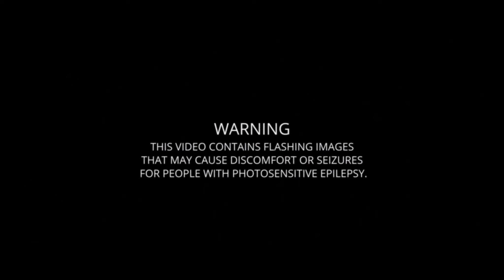LANCE - TABOO (Official Video)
TABOO
..a raw view of my experience with queer love, mental health, addiction and sex

Director: OSCAR KEYS
Creative Director: KATE STACY
Stylist: KATE STACY
Written by: LANCE / NEIL MACLEOD
Produced: NEIL MACLEOD / DEVIN ABRAMS
Model: THOMAS LAYBOURN
MUA: BELLA GREAVES